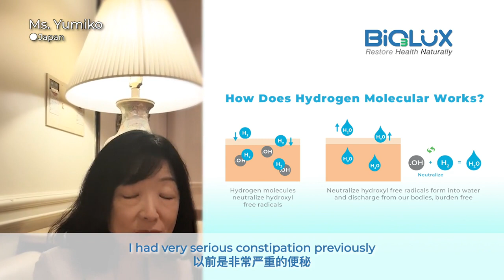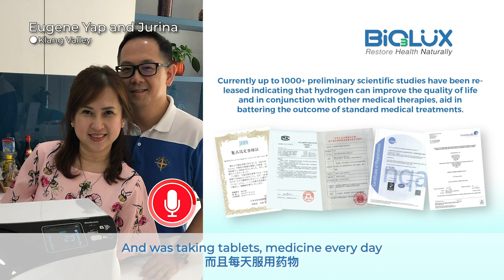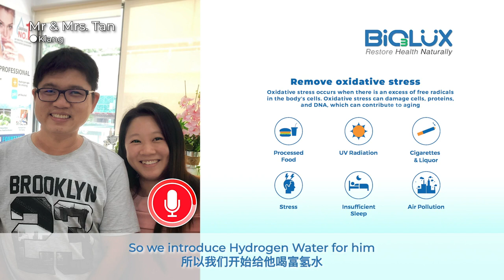Hydrogen Users Experience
Check it out why our customers love BiOLUX Hydrogen Water so much and how they apply in their daily life. 😍

Functions of Hydrogen:
👉 Hydrogen Rich Water for drinking (concentration up to 1,300pbb)
👉 Hydrogen Gas for inhaling (99.999% purity)

⭐ Powerful Antioxidant
⭐ Anti-inflammation
⭐ No by-products (Hypocholrous Acid & Ozone)
⭐ Offers amazing therapeutic results for the people who suffer chronic diseases as it repair